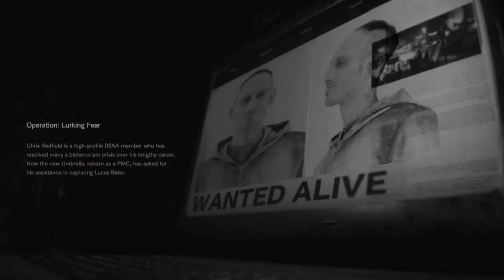Resident Evil 7: Not A Hero | 01 | LUCAS IS BACK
I have been waiting for this.